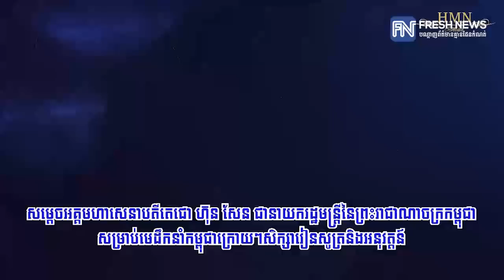ទស្សនាវីដេអូ ស្តីពីវីរភាពនាយករដ្ឋមន្ត្រីរបស់សម្តេចតេជោ ហ៊ុន សែន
(ភ្នំពេញ)៖ ចាប់តាំងពីក្រោយថ្ងៃរំដោះ ៧មករា ឆ្នាំ១៩៧៩ សម្តេចតេជោ  ហ៊ុន សែន បានដឹកនាំ និងរៀបចំរដ្ឋាភិបាលកម្ពុជា ជាបន្តបន្ទាប់រហូតដល់បច្ចុប្បន្ន។ រហូតមកដល់ពេលនេះ សម្តេតេជោ ដែលជាមេដឹកនាំកំពូល បានឈរក្នុងតំណែងនាយករដ្ឋមន្ត្រី ៣៨ឆ្នាំមកហើយ ចាប់តាំងពីឆ្នាំ១៩៨៥មក។